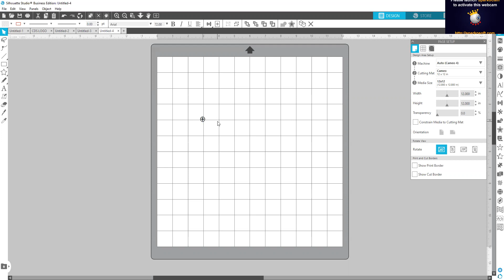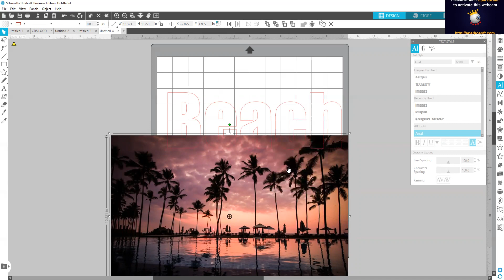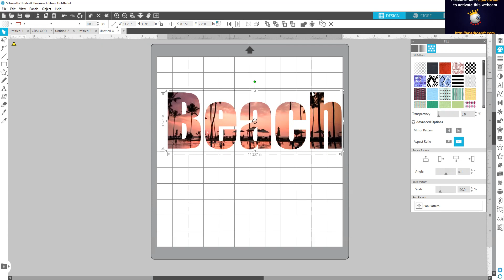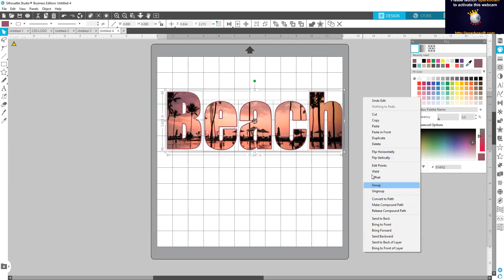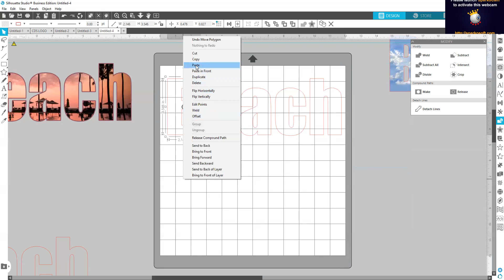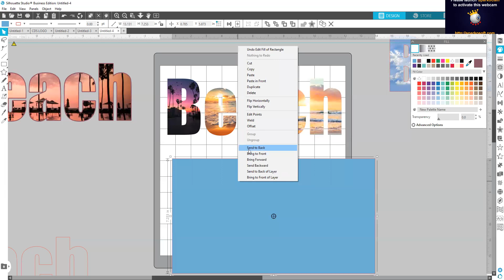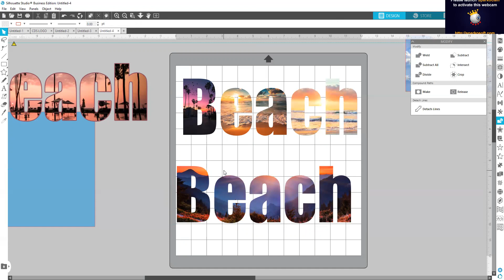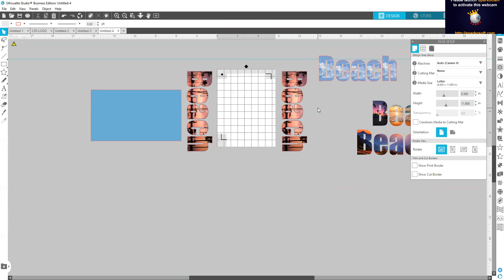Adding Photos to Text in Silhouette Studio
How to add photos to text with Silhouette Cameo.

Do you want to learn how to add photos to your text in Silhouette Studio? This video gives you 3 ways to add your images .